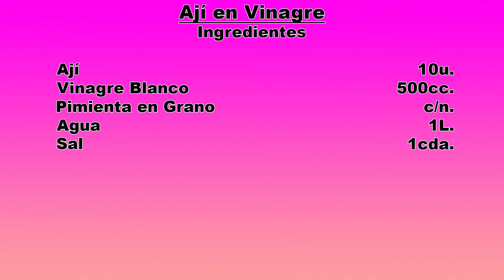Ají en Vinagre